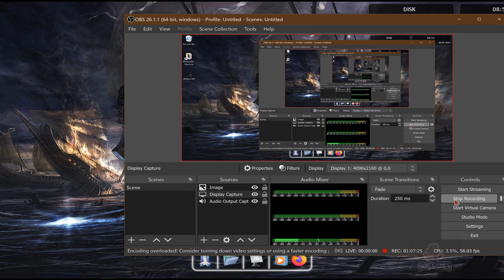Alduins Wall - Skyrim #22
Ooo a piece of Prophesy :3